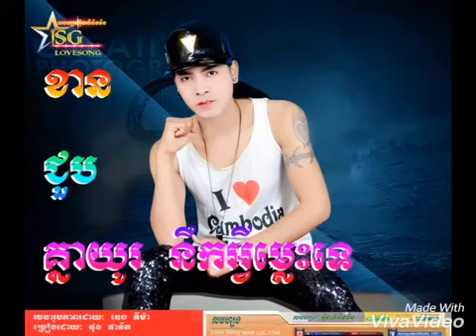ផុន ផានិត(ពិរោះកប់)​ ៖ ខានជួបគ្នាយូនឹកអ្វីម្លេះទេ | khan joub knea yu nek avey mles te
ខានជួបគ្នាយូនឹកអ្វីម្លេះទេ កំពុងតែទទួលកាចាប់អារម្មណ៍យ៉ាងខ្លាំងពិសំណាក់បងប្អូនដែរចូលចិត្តចម្រៀង